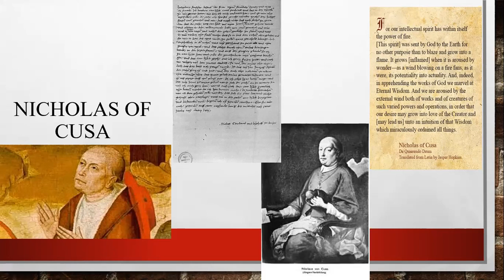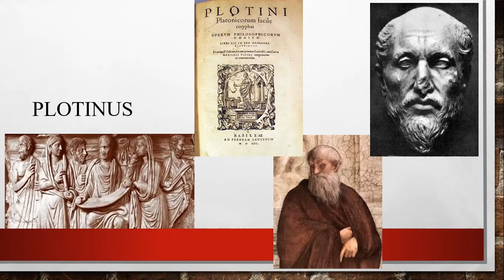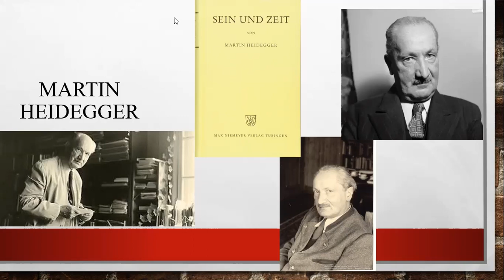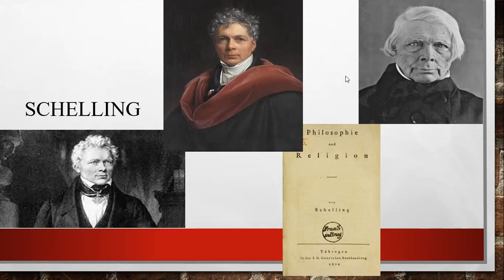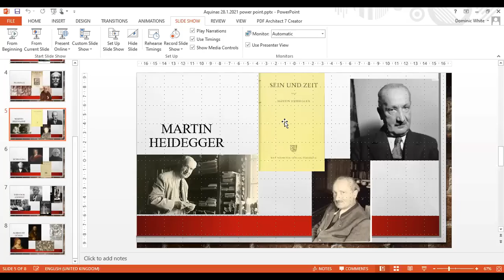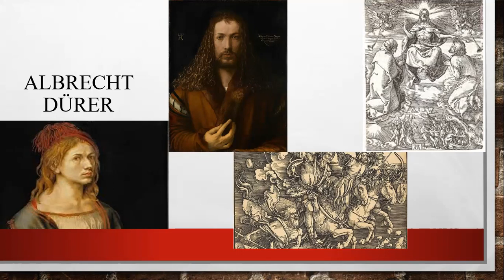Aquinas Lecture 2021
Prof Douglas Hedley, "Yearning for Transcendence: the Christian Platonism of Werner Baierwaltes"